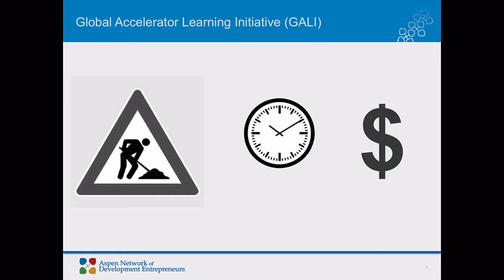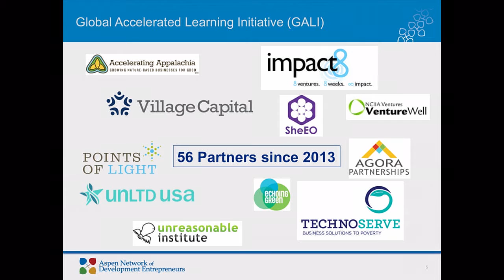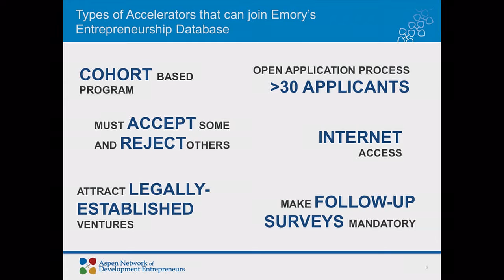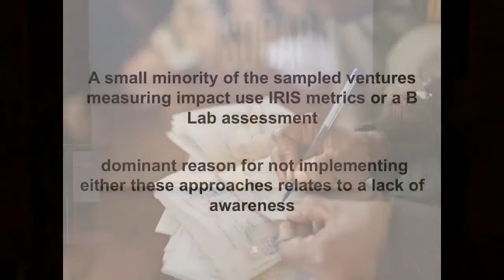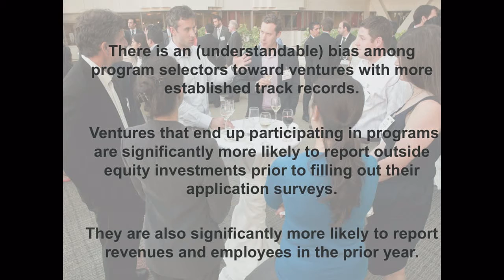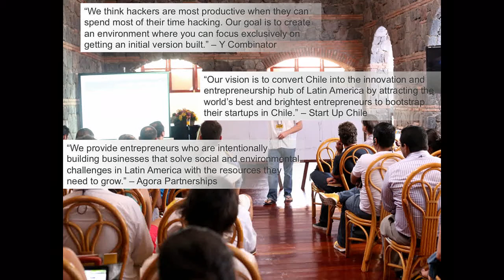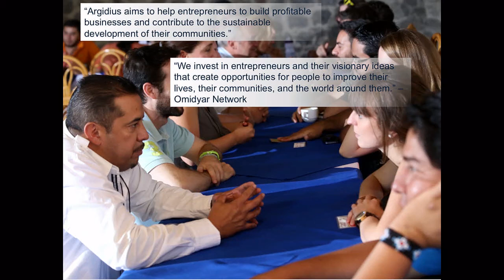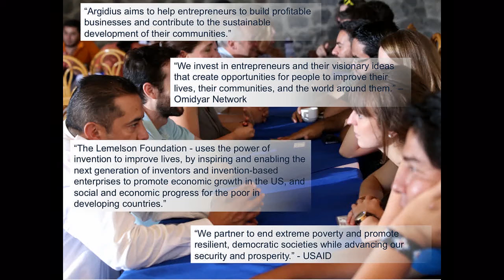SOCAPtv - Demystifying Accelerators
Demystifying Accelerators
Jenny Everett/Aspen Network of Development Entrepreneurs (ANDE)